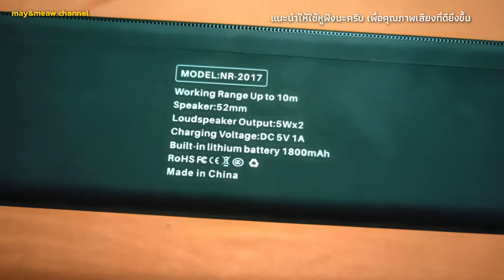รีวิวเสียงลำโพงบูทูธ newrixing nr2017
ลำโพงบูทูธ newrixing nr2017
ผมว่าเป็นลำโพงเสียงดีน่าใช้ เบสแน่น เสียงใส แบตอึด ราคาไม่แพง (ถ้าสั่งซื้อทาง ออนไลน์ นะครับ) ผอันนี้คือผมสั่งซื้อผ่านทาง shopee ช่วงแฟทเซล ราคาตั้งประมาณ 300กว่าบาทรวมส่ง
ใช้โค๊ตลดอีกนิดหน่อย เสียงเกินราคาจริงๆครับไม่ได้อวย เพราะใช้จริง

ข้อพิจารณา ไม่ถือว่าเป็นข้อเสียเพราะเทียบกับราคาแล้ว คือ : เสียงเปิดเครื่อง การเปลี่ยนโหมดต่างๆ ดังมากๆ เปิดทีสะดุ้งกันเลยทีเดียวเชียว

รายละเอียด : เป็นลำโพงสเตอริโอ 2.1

ลำโพงบลูทูธ NewRixingNR-2017 เป็นลำโพงคุณภาพดี

เสียงกลางใส เหมาะกับการใช้เป็นลำโพง TV หรือโทรศัพท์ มาพร้อมดอกลำโพงด้านใน

ถึง 4 ดอก รับประกันเรื่องความดัง ด้วยดอกลำโพงซับเบส 5W x2 ตัวลำโพงมีช่องเสียบ

AUX และ ช่อง TF card เพิ่มความสะดวกในการใช้งาน และยังสามารถใช้รับสายโทรศัพท์ได้ด้วย

   Specification

- Version Bluetooth : V2.1 + EDR class2

- Effective distance : 10m

- Output power : 5W x2 (PMS) THD = 10%

- Singal to noise ratio : ≥80dB

- Battery type : Lithium-ion polymer (3.7V - 1800mAh)

- Battery charging time : 3 hours

 - ลำโพง บลูทูธ New Rixing NR-2017

 - สายชาร์จ Micro USB

 - สาย AUX